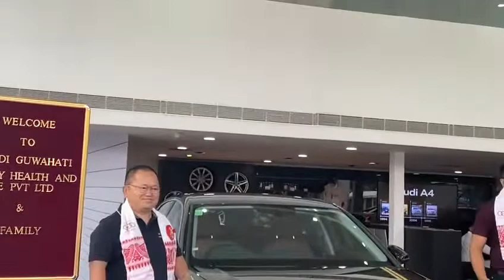5 May 2022